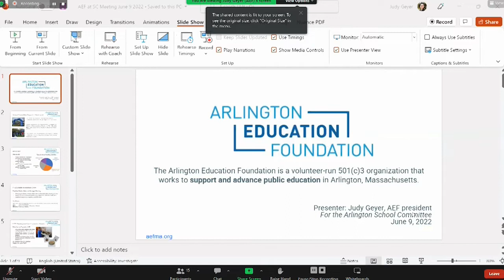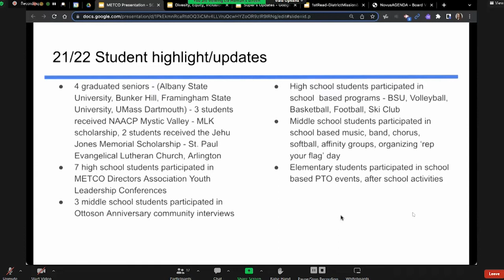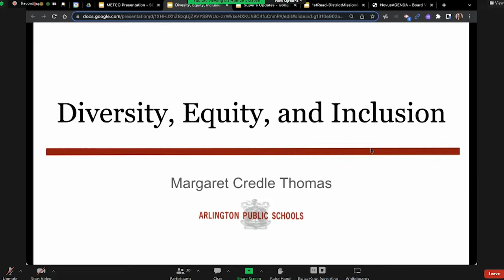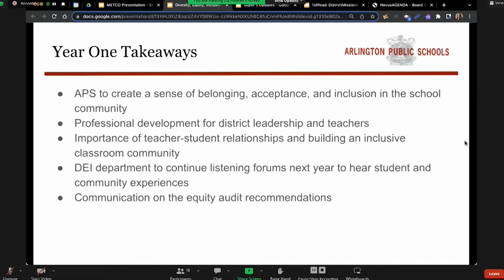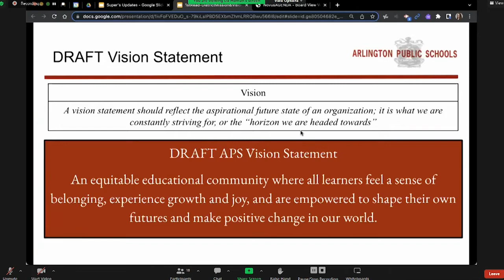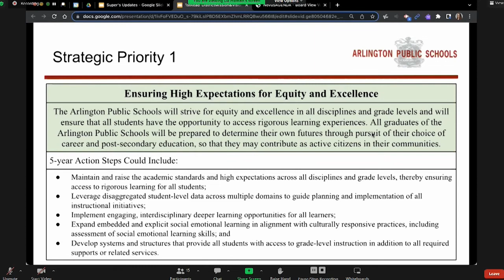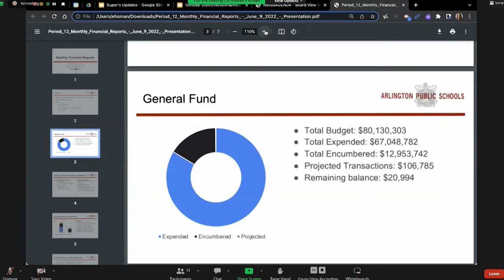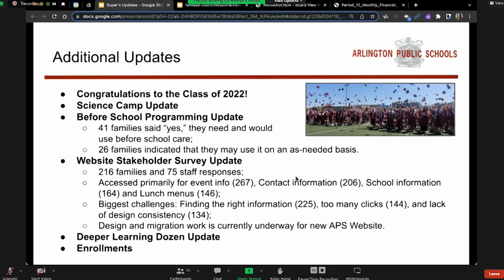School Committee Meeting - June 9, 2022